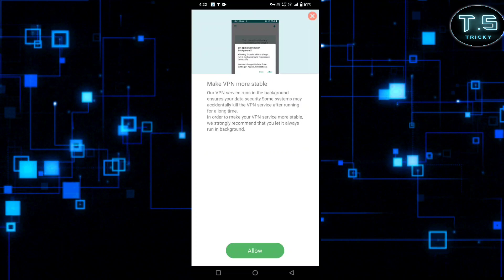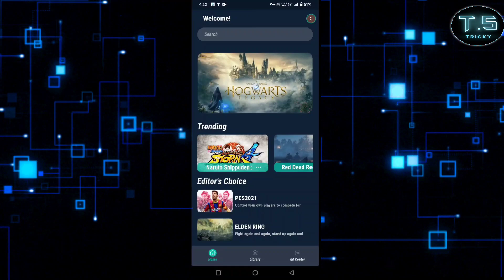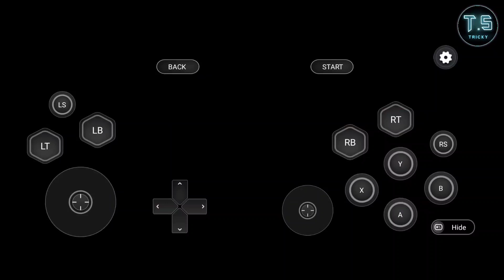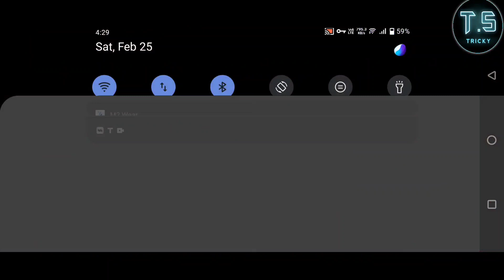Hot Dog Cloud Game Lag Problem Solved 🔥 / Hot Dog Cloud Gaming All Problems Solved In 2023 😉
Hot Dog Cloud Game Lag Problem Solved 🔥 / Hot Dog Cloud Gaming App All Problems Solved 😉 Must Watch'

If you Like This Video Than Please 🙂 I Know You Are Samajdar Isliya Please Do

Cloud gaming is future.

Pov*

Why cloud gaming is the future of gaming

Tricky TS

Cloud gaming, also known as game streaming, is a technology that allows users to play video games over the internet without the need for a high-end gaming computer or console. Instead, the game is run on powerful servers located in data centers and streamed to the player's device in real-time. Here are some reasons why cloud gaming is considered the future of gaming:

Accessibility: With cloud gaming, players can access high-quality games on any device with an internet connection, without having to invest in expensive hardware. This makes gaming more accessible to a wider audience, including those who may not have access to high-end gaming PCs or consoles.

Cost-effective: Cloud gaming eliminates the need to invest in expensive gaming hardware, which can save players money in the long run. Instead of buying a new console or upgrading their PC every few years, players can subscribe to a cloud gaming service for a monthly fee and have access to a wide range of games.

Scalability: Cloud gaming allows game developers to scale their games quickly and easily. Instead of having to release a new version of the game for each platform, developers can make updates and changes to the game on the server side, which can be instantly accessed by players.

Flexibility: Cloud gaming services allow players to start playing a game on one device and continue playing on another, without losing progress or having to transfer save files. This flexibility is especially useful for players who travel frequently or who want to switch between devices.

Lower carbon footprint: Cloud gaming has the potential to reduce the carbon footprint of gaming by minimizing the need for players to purchase and dispose of gaming hardware. It also allows for more efficient use of server resources, which can reduce energy consumption.

Overall, cloud gaming offers many benefits over traditional gaming, and its accessibility, cost-effectiveness, scalability, flexibility, and potential environmental benefits make it a promising technology for the future of gaming.

Thankyou very very much guys for watching 😁